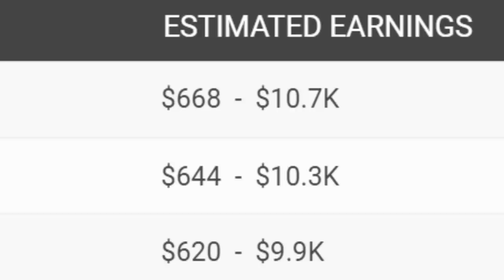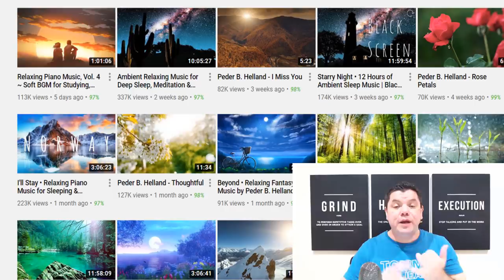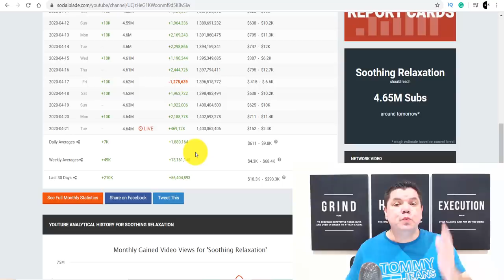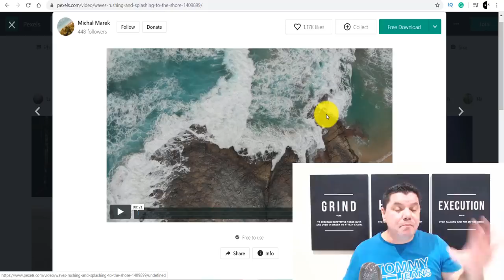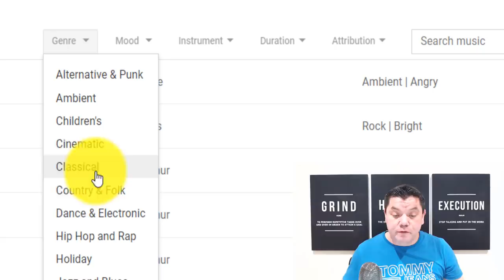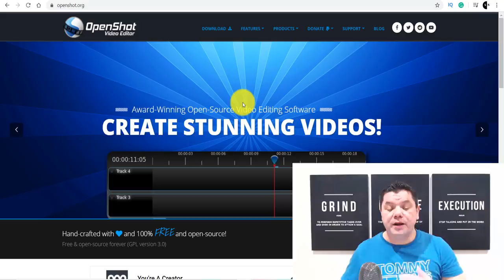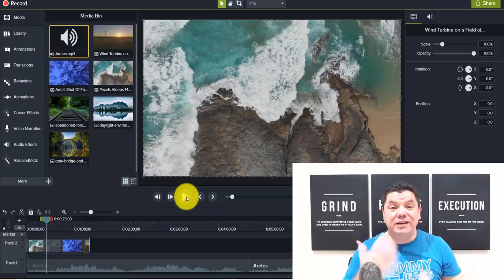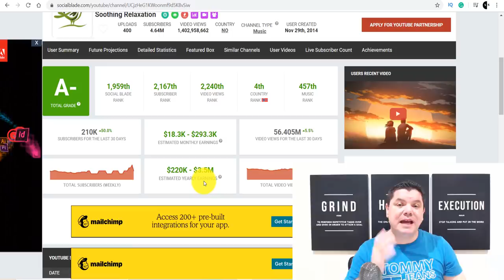How To Make $900+ In 45 Mins As A Broke Beginner (Make Money Online)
If you want to make money online and earn $900 again and again for FREE as a Broke Beginner watch this entire video!

🎥 About this video, ► I'll show you a strategy that you can use to make serious money online and earn over $900 working only 45 min a day and you can do this over and over again. If you want a simple way to create serious passive income watch this entire video.

😊 This video is child friendly / kid friendly / family friendly! and only intended for persons 13 years old and over!